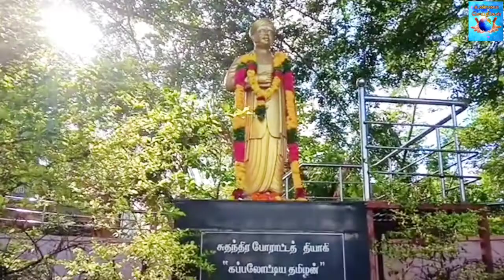நெல்லை டவுன் மணிமண்டபத்தில் திரைப்பட வர்த்தகப்பிரிவு சார்பாக வ உ சி சிலைக்கு மாலை அணிவிப்பு